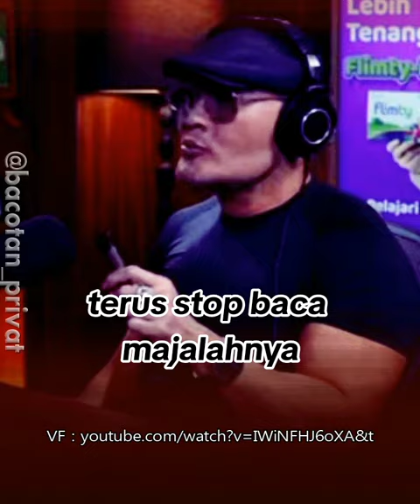AMMAR ZONI PEMBENARAN YANG MASUK AKAL